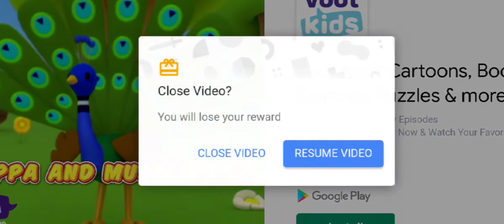Talking Tom and Friends Funny Videos Part 10 | Talking Tom Shorts Stories & Game Play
Talking Tom is also known as: Sprechender Kater Tom, Tom qui parle,  Tom Falante, Tom el gato parlante, Konuşan Tom, توم المتكلم

Talking Tom (also called Tom) – A gray tabby cat and the title character of the franchise.[2] Tom is a wisecracking, adventure-seeking cat, described as the "world's most popular cat". In his app, he is a fully animated interactive 3D character that users can tickle, poke and play with. Users can also get Tom to repeat what they say.[3] The original Talking Tom Cat app was launched in July 2010 for iOS, followed by Talking Tom 2 in 2011. In 2013 the My Talking Tom app was released, followed by the My Talking Tom 2 app in 2018.
Talking Angela (also called Angela) – Tom's girlfriend, and a stylish but short-tempered white cat with a love for travel, singing, fashion and dancing.[4][5] Angela has also appeared in other apps in Outfit7's flagship entertainment franchise, the more popular ones being Tom's Love Letters, Tom Loves Angela, Talking Tom Gold Run, and Talking Tom Hero Dash.
Talking Ginger (also called Ginger) – A mischievous kitten.[6] In the Talking Friends web series, he is Tom's nephew. In the Talking Tom and Friends web series, he is Tom's neighbour.
Talking Ben (also called Ben) – A brown dog and Tom's best friend who is described in the Talking Ben app as "a grumpy dog and a chemistry professor". He enjoys inventing and doing things involving science and technology.[7]
Talking Hank (also called Hank) – A white dog with blue spots (one on his right eye, one on his tail tip, and the other on his rear). He was introduced in December 2014 with the premiere of the Talking Tom and Friends web series. His hobby is watching sitcoms, and he is Tom's roommate.
Talking Becca (also called Becca) – A grey rabbit who was introduced in the Talking Tom and Friends web series. Like Angela, she is also an aspiring singer.
Talking Gina – A giraffe who was only featured in the Talking Gina app and the Talking Friends web series.
Talking Pierre – A parrot who was only featured in the Talking Pierre app and the Talking Friends TV series.
Talking Larry – A bird who was featured in a few apps including Talking Larry